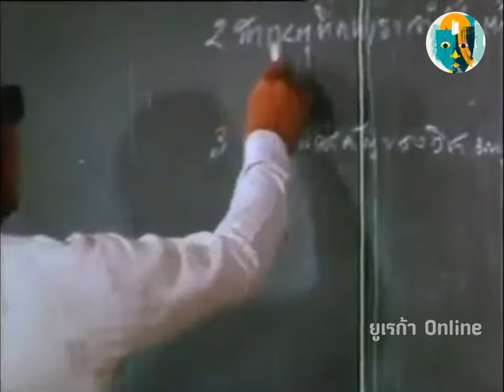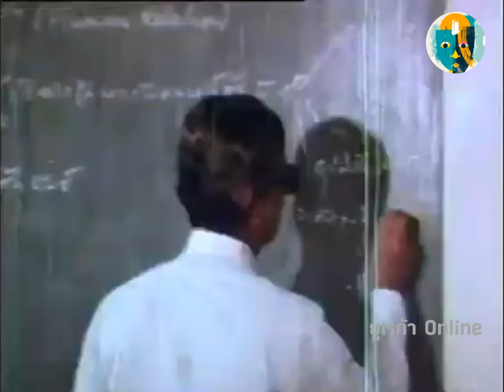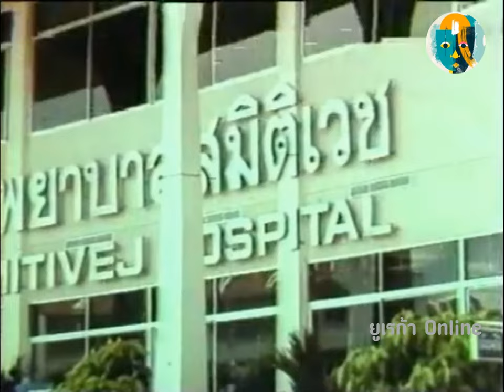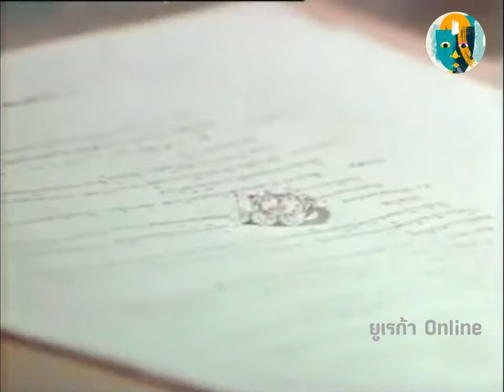สวัสดีไม้เรียว 2525 เต็มเรื่อง สรพงศ์ ชาตรี, จารุณี สุขสวัสดิ์, อำภา ภูษิต, ส อาสนจินดา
หนังไทยในตำนาน หนังไทยเก่า ที่นำแสดงโดย
มิตร ชัยบัญชา, เพชรา เชาวราษฎร์, ชนะ ศรีอุบล, ไชยา สุริยัน, อดุลย์ ดุลยรัตน์, สมบัติ เมทะนี, ปรียา รุ่งเรือง, เมตตา รุ่งรัตน์